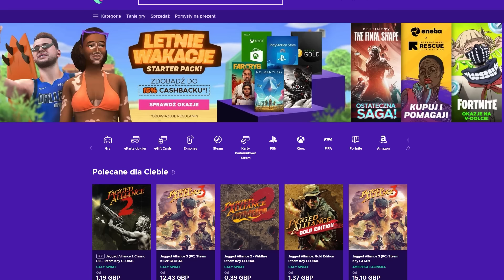Samael i Nexos -Wspominamy Warlords of Draenor!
CREDITS:
Draenei art by Mi luo  [ 米罗  ]